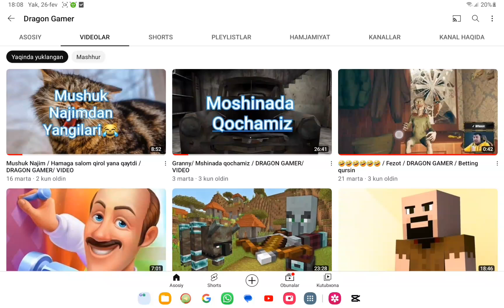nma hato? / DRAGON GAMER/ 🤣🤣🤣🤣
Barchaga salom kanalda yangilar
kanalga obuna bo'lib
Videoga like bosib qo'yishni unutmang!